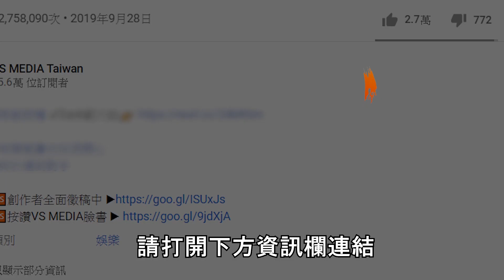極簡生活玩法破解 根本是有錢人在玩的嗎｜VS MEDIAｘ